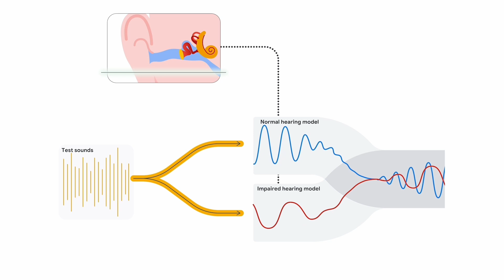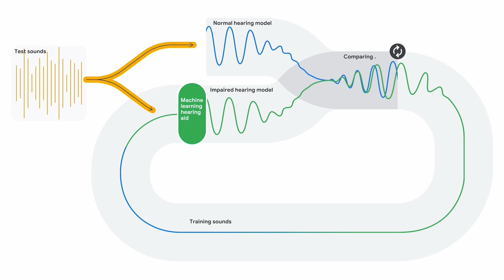Reimagining the hearing aid with AI | Simon Carlile | TEDxSydney Salon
Perhaps the greatest excitement around the potential of artificial intelligence to transform the human experience is in the realm of health sciences. In this fascinating talk, neuroscientist and Google Research Scholar Dr. Simon Carlile describes how a routine family dinner propelled his decades of research and development in the application of machine learning and computational modeling to innovation in hearing aid technology. Simon has a BSc (Hons) and PhD from the University of Sydney, held a Junior Research Fellowship in Oxford (UK) and was a Lecturer in Neuroscience for Pembroke College. Simon later established the Auditory Neuroscience Laboratory at the University of Sydney, where he was Professor of Neuroscience in the Faculty of Medicine. Simon is currently an Honorary Professor, Faculty of Medicine, Health and Human Sciences, Macquarie University. Simon has published more than 120 articles in peer-reviewed international journals, edited a foundation volume on Auditory Virtual Reality and is Associate Editor for Nature’s Scientific Reports. Simon has led two spin-off companies in the audio space, one of which brought new processing algorithms for listening devices to market. As Vice President for Research at Starkey Hearing Technology based in Berkeley, Simon developed a user centred research and technology strategy to reposition the hearing aid as a platform for health and wellness using biosensing. In 2018 Simon joined Google [X], The Moonshot Factory in Mountain View CA, and was the technical lead for a major moonshot project, now incorporated as a VC backed startup in Silicon Valley. Most recently, Simon joined Google Research (Australia) as a Senior Staff Research Scientist and is based in Sydney. This talk was given at a TEDx event using the TED conference format but independently organized by a local community.